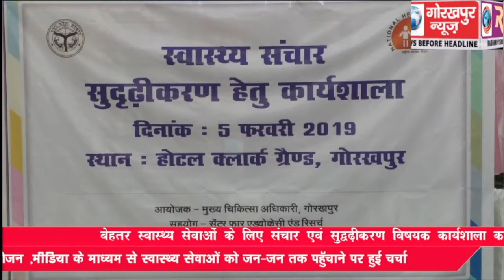बेहतर स्वास्थ्य सेवाओं के लिए संचार एवं सुदृढ़ीकरण विषयक कार्यशाला का हुआ आयोजन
बेहतर स्वास्थ्य सेवाओं के लिए संचार एवं सुदृढ़ीकरण विषयक कार्यशाला का हुआ आयोजन, मीडिया के माध्यम से स्वास्थ्य सेवाओं को जन-जन तक पहॅुचाने पर हुई चर्चा